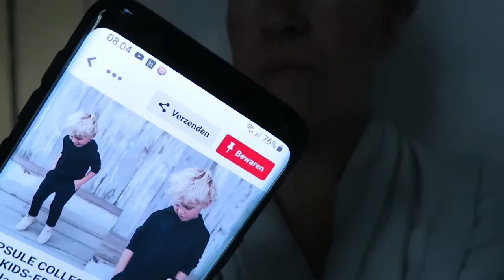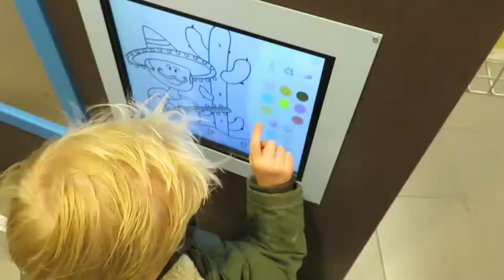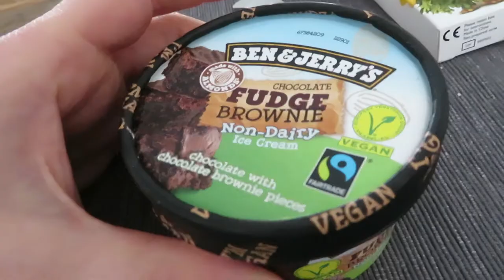Shoppen tijdens Glamour Day - vlog #125 - BlondieBeautyFashion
Deze week ga ik lekker winkelen met mijn moeder. Het is heerlijk weer en we genieten met de kids. Nils rijdt zelfs op een pony!

Liefs,
Carien